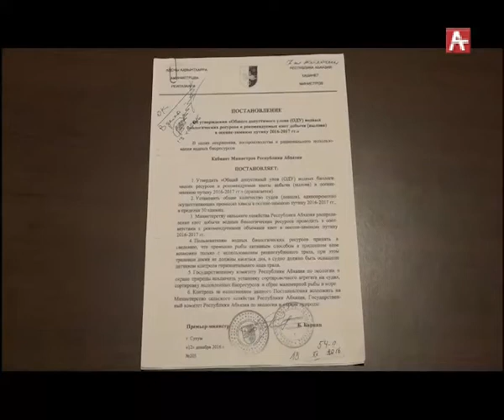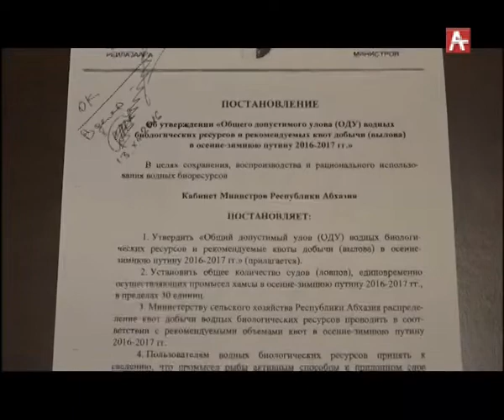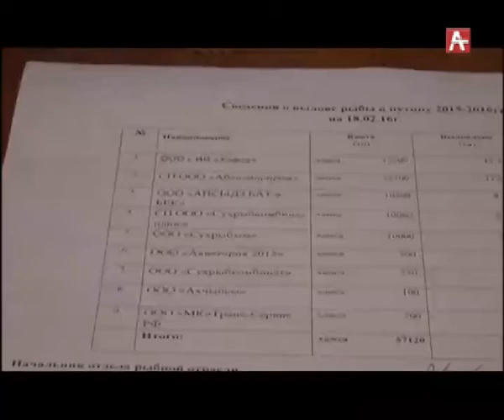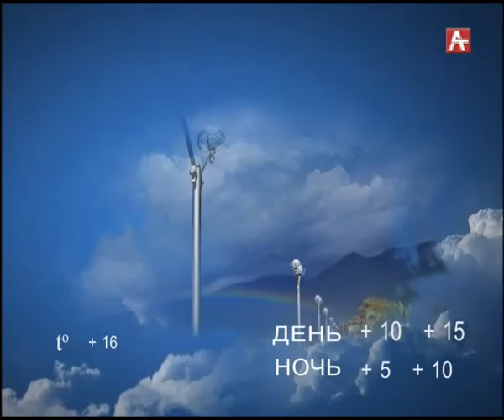Амшеикушара ( рус) 23.11.2018